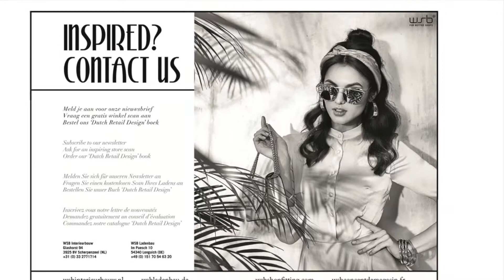Entwurf und Einrichtung für Piwo Optik in Siegen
Neue Einrichtung Augenoptiker: Piwo Optik in Siegen.

Seit einem Paar Wochen ist Piwo Optik in Seigen fertig!

Über WSB
WSB ist ein starker Designer und Einrichter von Optikerläden in Europa, besonders in Deutschland. Wir sind Spezialisten auf dem Gebiet des Designing von professionellen Optikerläden und einzigartigen Brillenpräsentationen zu konkurrierenden Preisen. Wir möchten keine Tricks wiederholen, sondern Unterschiede schaffen sowie Erlebnis und positive Überraschungen für unsere Auftraggeber und deren Kunden. Wenn Sie ein neues Ladenkonzept oder die Renovierung Ihres Geschäfts planen, dann rufen Sie uns doch an oder schicken uns eine E-Mail-Nachricht